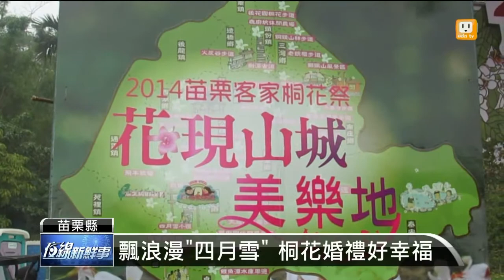【2014.04.19】桐花綻放迎遊客 樂活公園湧人潮 -udn tv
一年一度的苗栗客家桐花季，19號在苗栗銅鑼揭幕，除了有各式表演，下星期還有一場浪漫的桐花婚禮。完整內容 , FB , Twitter , G+